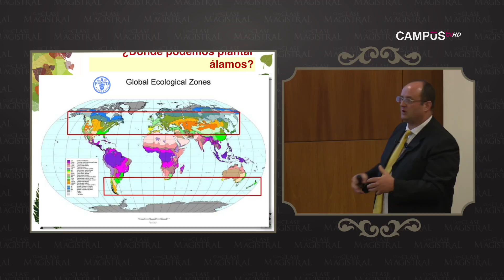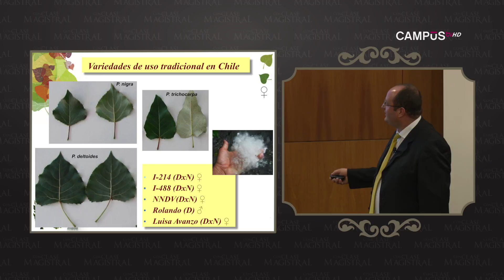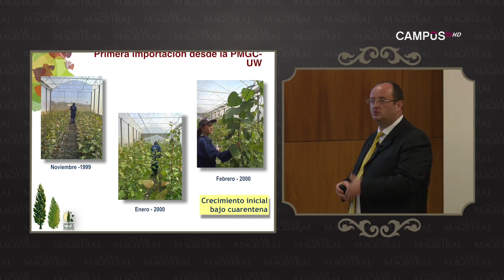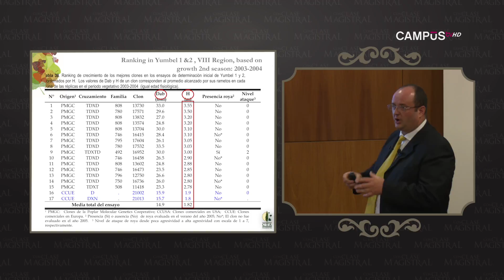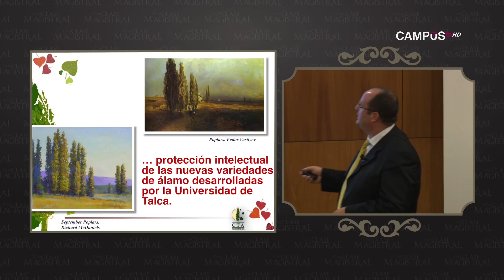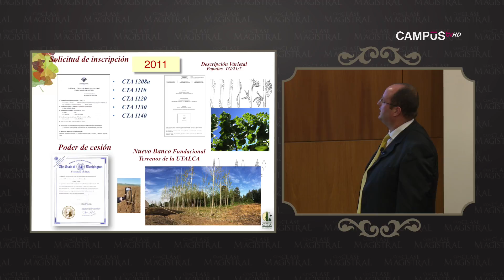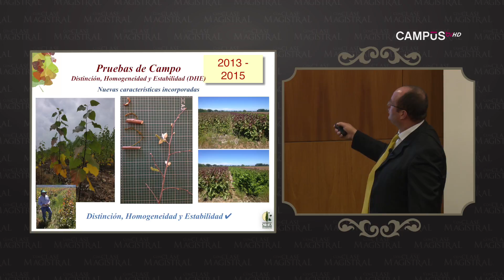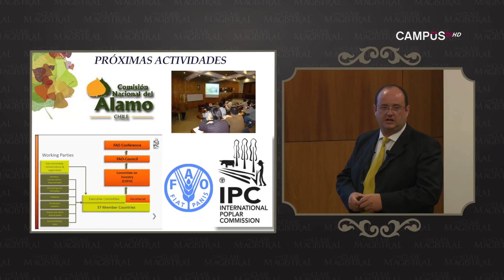Con Clase Magistral - Protección intelectual de Álamo por Cristian Espinosa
En este capítulo Cristián Espinosa, investigador de Centro Tecnológico del Álamo de la Universidad de Talca, presenta su conferencia "Desarrollo y protección intelectual de nuevas variedades de álamos en Chile".

Con Clase Magistral es un programa en el que académicos y expertos dictan cátedra sobre importantes temáticas sociales, científicos, económicos y culturales.